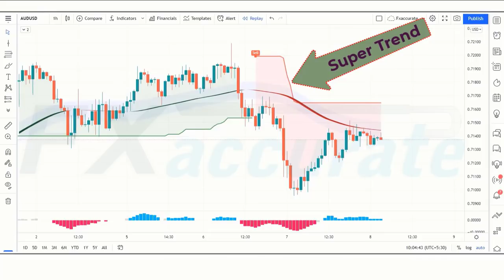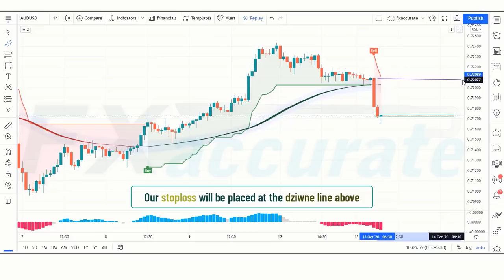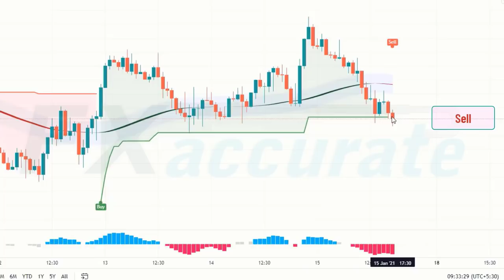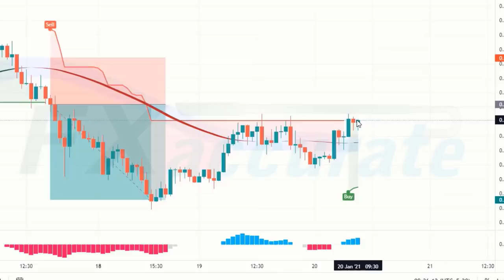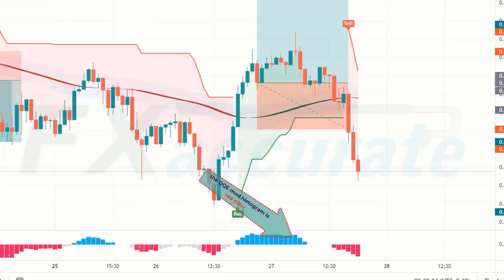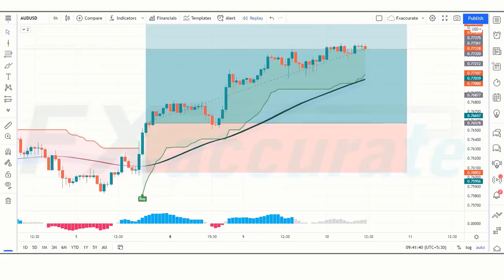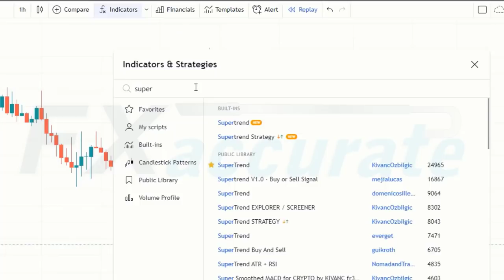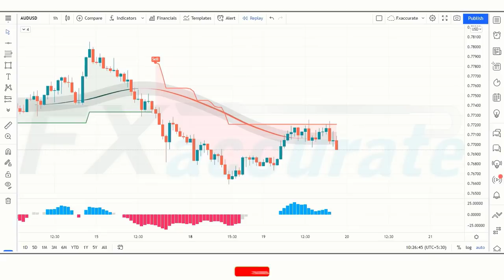The Most Accurate Buy Sell Signal Indicator | 100% Profitable Trading Strategy On Tradingview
In this video, we’ll walk you through : 100% Profitable Trading Strategy On Tradingview

FxAccurateUS is for anyone with a keen interest in learning more about trading in the financial markets including Forex, Stock Trading. Whether you are a complete beginner or an experienced Trader, our videos have the complete experience.

Follow on Tradingview -

Risk Warning
Trading  Forex, CFDs, Crypto, Futures, and Stocks involve a risk of loss. Please consider carefully if such trading is appropriate for you. Past performance is not indicative of future results. Articles and content on this website are for Trading Education purposes only and do not constitute investment recommendations or advice.
In this video topic:---
Most Accurate Buy Sell Signal Indicator
tradingview buy sell indicator
day trading
ssl hybrid indicator
Profitable Trading Strategy On Tradingview
ssl hybrid indicator
power of stocks
sp500
qqe
forex trading
tradingview indicators
trading indicators
qqe mod indicator
supertrend
ssl hybrid
fxaccurate us
power of trading
us30
s&p 500
tradingview tutorial